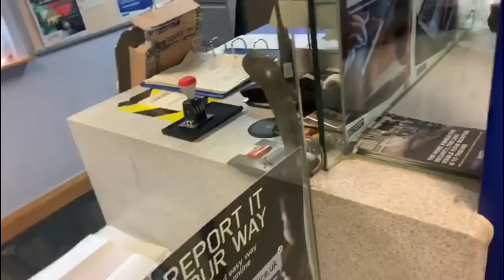Koleeberks Owned by Met Police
Xd